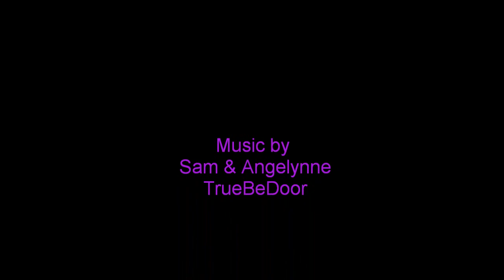Dr. Kay Fairchild at the Celebration Hall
More insight into Manifestation or Realization by Dr. Kay Fairchild.   Enjoy fellowship with us and some beautiful music with Sam and Angelynne TrueBeDoor.